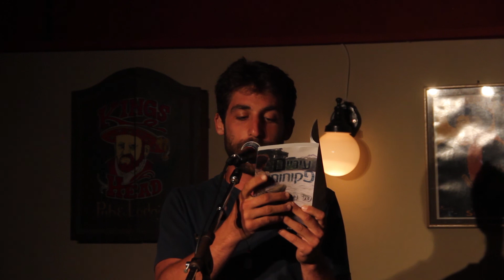טל ניב - מעבדה לילית